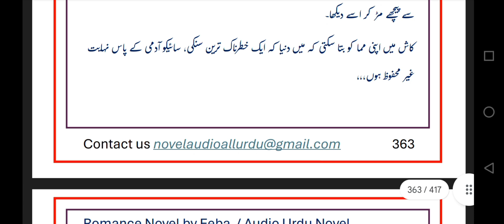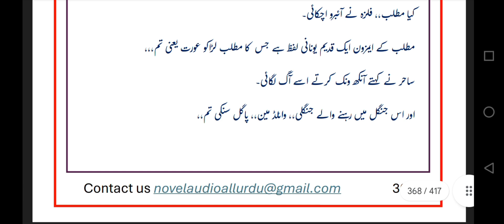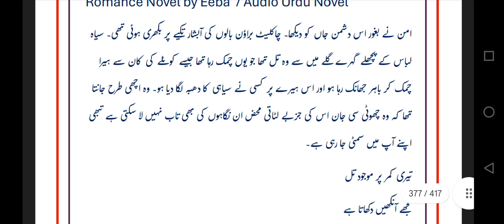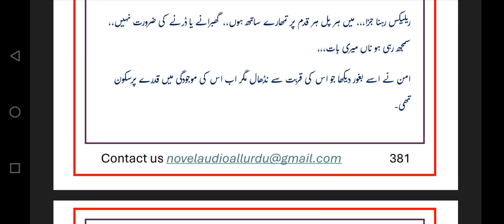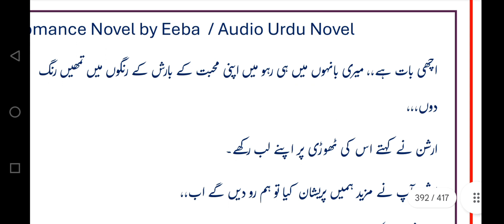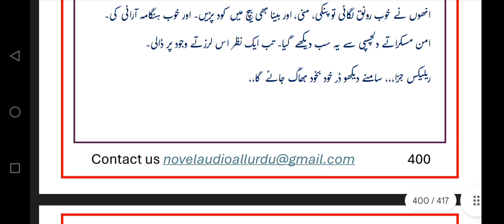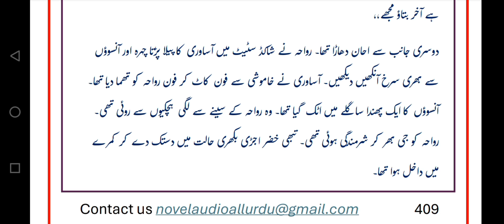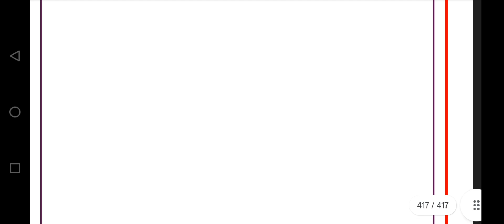Ye Kia kar diya Alizy ne 😫 | part - 14 | By wahiba Fatima || Romantic Urdu Novel : Dark love Saga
Romantic Urdu Novel
Urdu Novel by eeba voice
audio Urdu novel
Gangster based
Love story
age difference between hero and heroain
rich hero poor heroain
 Kia khizar Kary ga Alizy ko maf ? 🥹